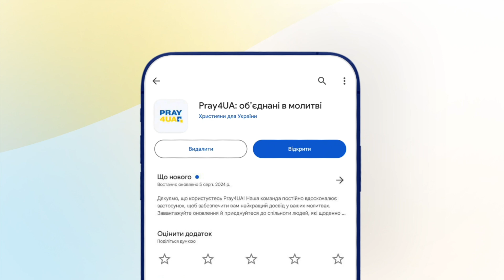Важливість молитви за військових | Валерій Алимов | Як молитися за Україну?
Не можна вірити і водночас ніколи не молитися. Обов'язок кожного з нас — звертатися до Бога з проханнями за Україну та її захисників. Вони обов'язково відчують силу цих молитов. Розповідаючи про свідчення з фронту, у цьому відео до спільної молитви закликає нас Валерій Алимов — пастор, капелан і офіцер запасу.

⭐ Підтримайте відео лайком і поділіться з країною!

⭐ Молись за Україну щоденно!

⭐ Онлайн навчання для християнських лідерів суспільства